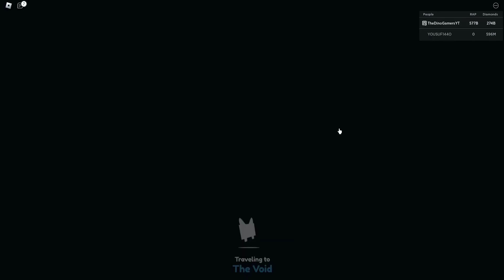NEW Lucky Block Update! +Sub Mail and Excl Egg 13 - Pet Simulator X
Today we check out the brand new Lucky Block world! We farm and hatch some lucki pets and do some lucki upgrades. Then we open and respond to a subscriber mail and open an Exclusive Egg 13!!

For everyone asking how I got so many huges, I started small by selling my weekend update event pets for 100m each and getting diamonds from the Day Care. Then I stayed on the normal trading plaza for hours selling those event pets and looking around for pets that were cheaper than their actual value. I bought the cheap pets and then resold them in my booth for what they were really worth. As I got a few huges and some power, I started farming pets to sell in the trading plaza. The more you buy/sell things in trading plaza, the better the feel you will get for how much you should buy things for and how much you can sell them for. In the beginning though, you can use a PSX value website like Cosmic or something like that. Farming your own pets to sell is especially good during holiday events where it is much easier to get good pets to sell from Hardcore. I actually got to hardcore way before I ever got huges. I also stopped opening eggs of any kind that can be traded and now sell them in trading plaza. You can ear more diamonds from selling them and then buy the Huge you want vs the chance of hatching a huge from them!

Since the quest update, an easy way to earn diamonds is to go through and complete quests till you get 400 points, then buy the eggs with your quest points and sell the egg for 1.5-2b in the trading plaza.

Another easy way to earn quick diamonds if you don't mind spending real money, is to buy 1 or two of the exclusive eggs for 400 robux each. Then sell each of those in the trading plaza for 11-12b each. Just 2 or 3 of those and you can afford a huge! That is probably your best bang for your money if you want to spend money.

Please comment below to let us know if you would like information on any of the games we play or if you want us to try something different, or even more of the same! Or even if you just want to say hi, we try to respond to everyone!